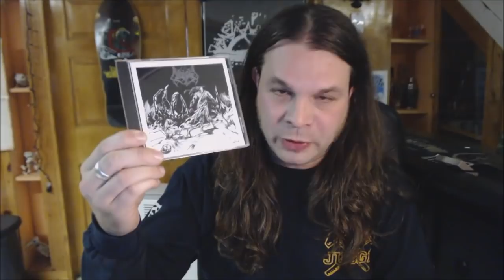Further down that ol' Left Hand Path - Swedeath from the Swedepths.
Intro Jam - Inverted - Into the Shadowlands. Whatta ripper.
I like Swedish DM. A lot. It's pure happenstance that a bunch of my recent pickups are Swedish Death Metal bands from the 90s heyday that offer something a little bit more, or in some cases, completely different than the predominant sound of that particular region.